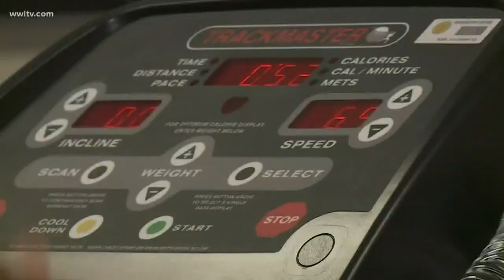Increased Testosterone burns fat, not muscle, Baton Rouge study shows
This study is so important for the military so soldiers can perform at their peak and it's why Dr. Rood is starting a second weight loss study of young men.